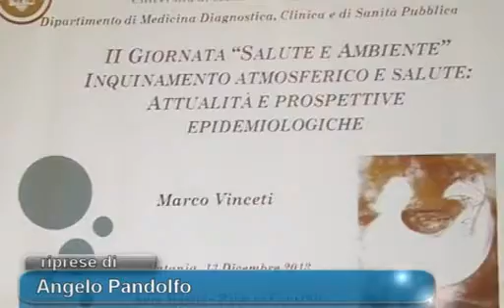seconda giornata salute e ambiente al rettorato